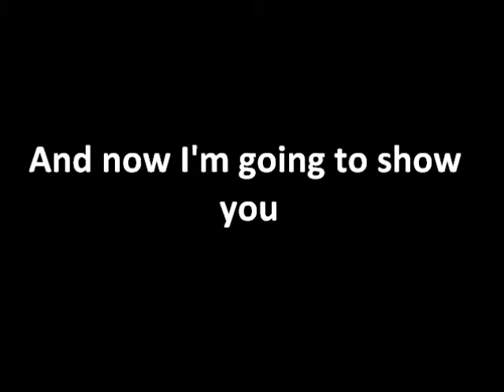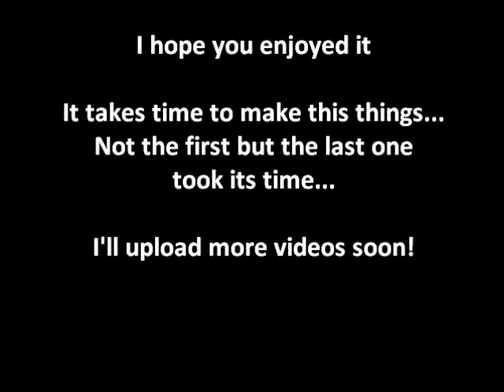Let's play with Minecarts - Minecraft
A video with me playing around in minecraft, and testing two rollecoaster I made.